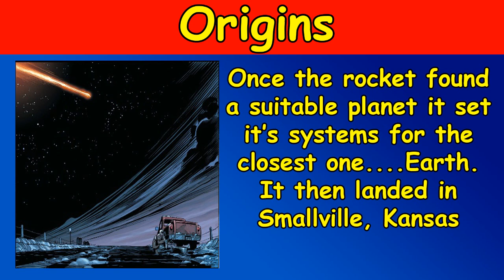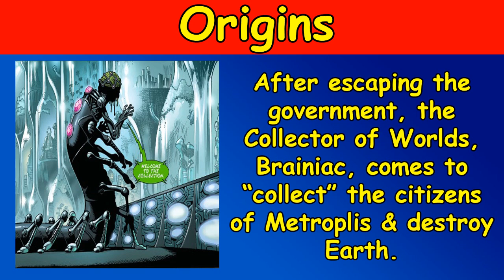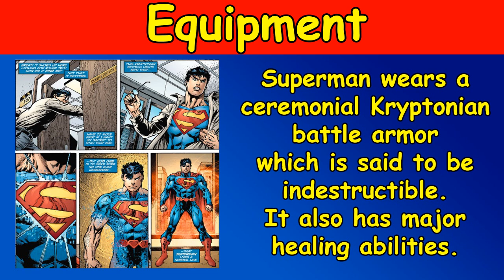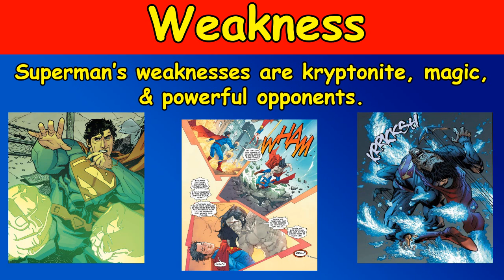Character Bios: Superman (New 52)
When the New 52 came September 2011, many characters received origin changes, new appearances, and some new powers!! Click to have Hybrid guide you in learning about the New 52's version of Superman, the Man of Steel!!